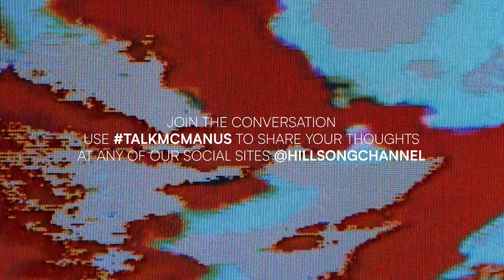Celebrating Black History Month | McMANUS S2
Join Aaron and Erwin McManus as they open the floor for a conversation around Black History Month. Questions arise around whether the existence of Black History Month separates it from history or whether it’s still a necessary focus to remind us how far we have to go.  Go on the journey in this episode of McMANUS as we gain perspective and navigate this evolving narrative during this present time in American history.

ON-DEMAND: Releases free every Saturday only at Hillsong Channel Now.
ON-AIR: Sundays 9:30pm PST | 12:30pm EST | 5pm GMT | 10pm AEDT